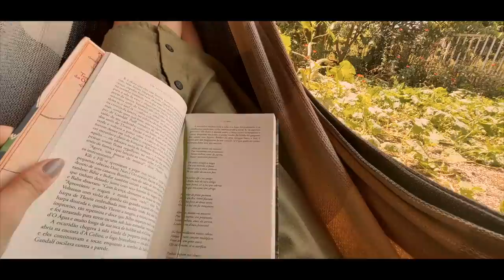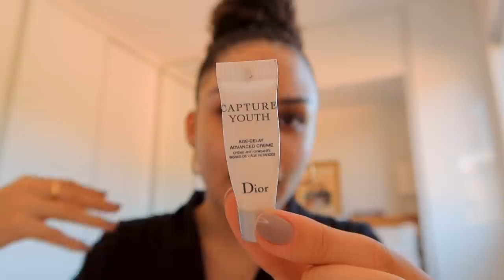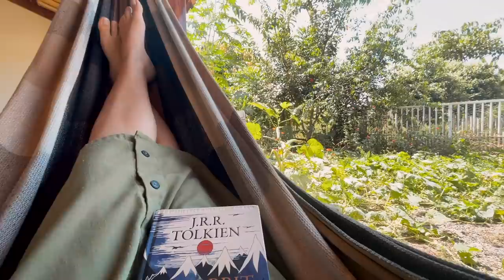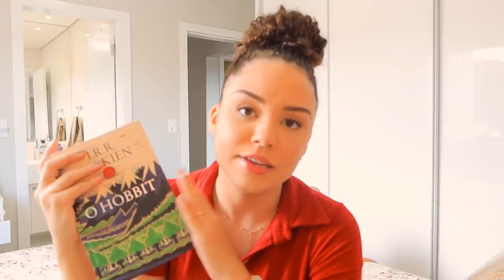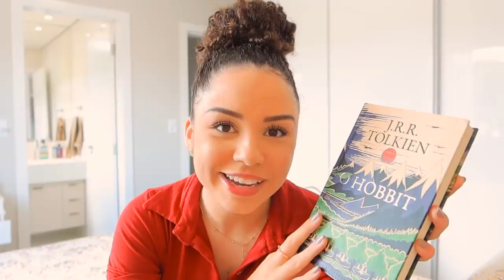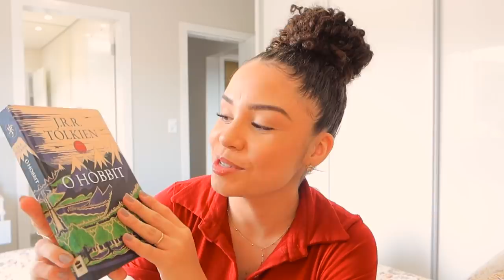VLOG: Final de semana, descansando na roça, 12 semanas de gestação 🤰✨